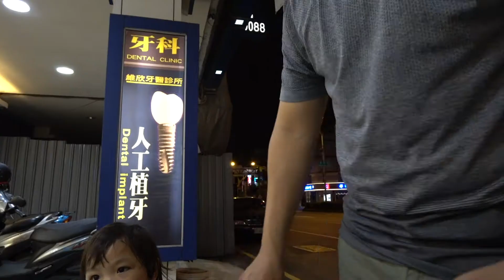粗糙測試ep1（swiftcam m4, RX0,AZ1 ）夜拍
使用swiftcam m4穩定器
分別搭載 sony AZ1 和 sony RX0
分別測試兩台
1.夜間拍攝
2.收音品質
3.穩定器使用順暢度